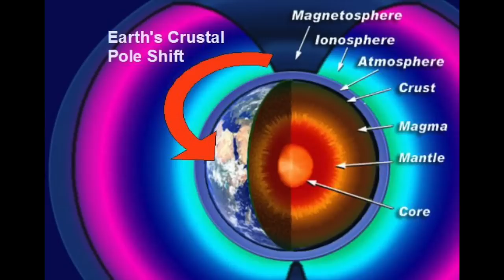Global Warming? Or Global Shifting(Magnetic leading to physical shift)?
They Promote Global Warming(social control) & Flat Earth(skeptic decoy propaganda) only to shadow the truth!